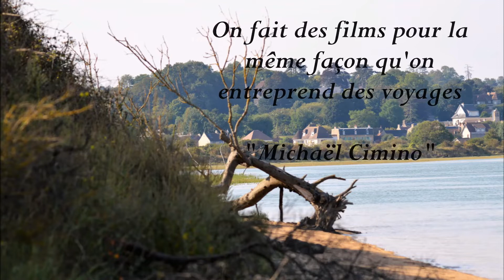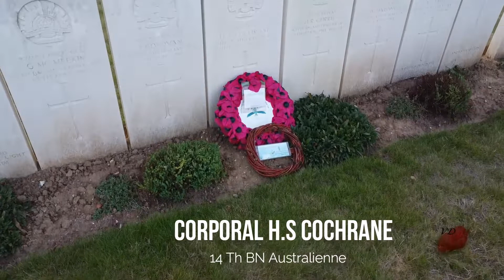Crucifix Corner Cemetery